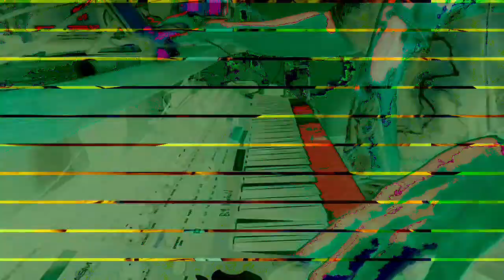[EPILEPSY WARNING] Movie 23 01 18 04h47m06s *Photosensitivity Warning*